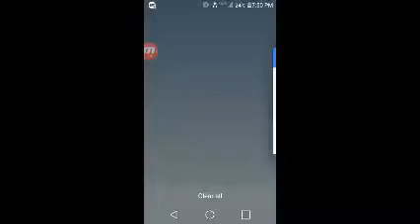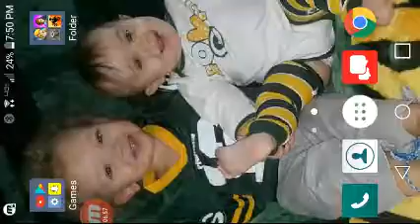Bike race unlocked new bike